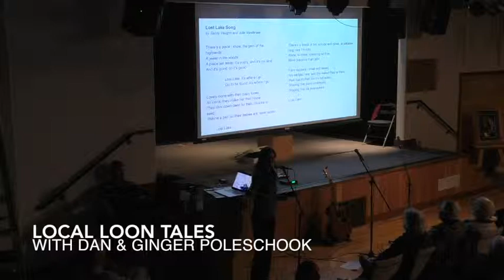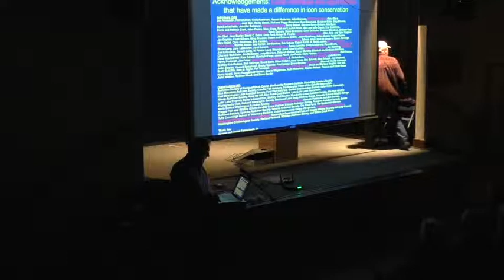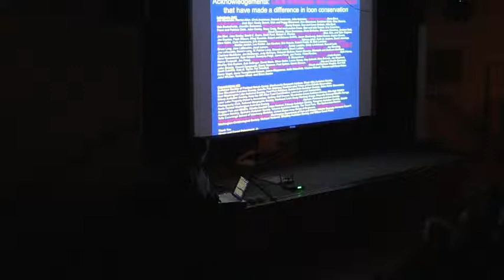Local Loon Tales | 1 | Song, Intro, Acknowledgements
On Friday November 2nd, Dan and Ginger Poleschook returned to the Highland Wonders education series to update our community on how our local loons have fared in the seven years since the Poleschook’s last presentation in Tonasket. They shared stories of our local loons — where they hatched, adventures they have experienced, obstacles they have overcome, and which loons at which lakes are related to each other. Some stories reflected loons as being highly intelligent, beyond their basic survival skills and genetic influences, and provided examples of loons having long-term memories of places and people. We learned ways in which people have helped loons survive, and what we can do to increase and protect future populations of the common loon.

Dan and Ginger have been working on conservation of Washington’s not-so-common loon since 1996, including an annual survey of nesting and chick hatching and survival.